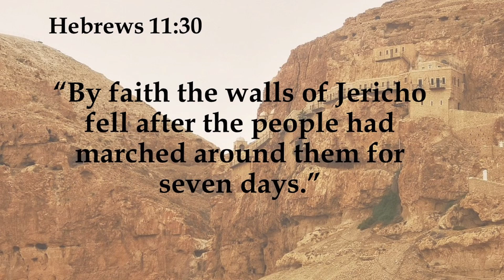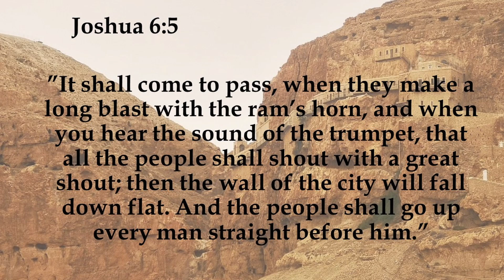Breaking Strongholds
6 Loker Street
Wayland, MA 01778